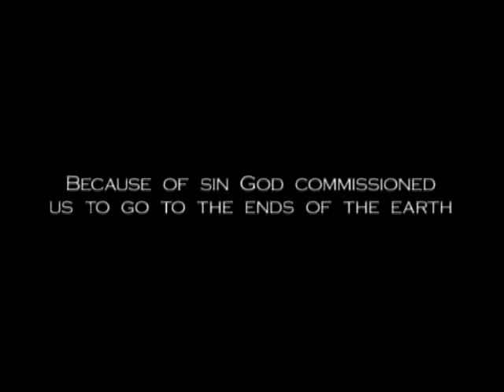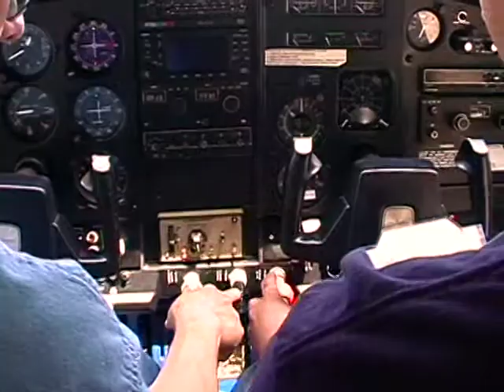School of Missionary Aviation Technology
We provide mission-driven students with FAA-certified training in aircraft maintenance and flight. Our speciality is preparing people to serve the Lord in mission aviation.